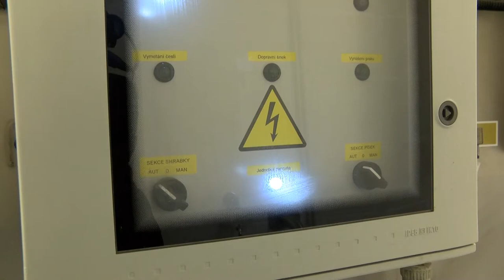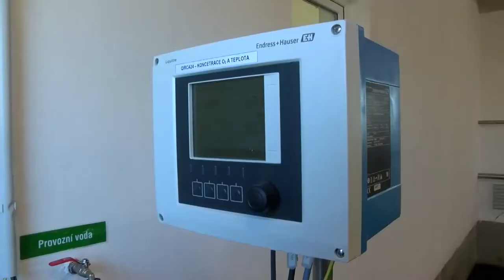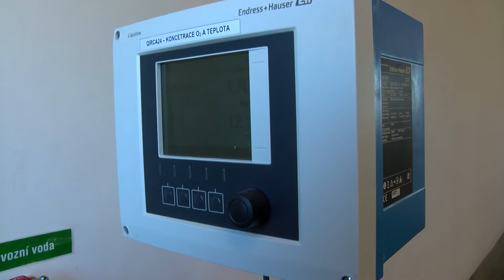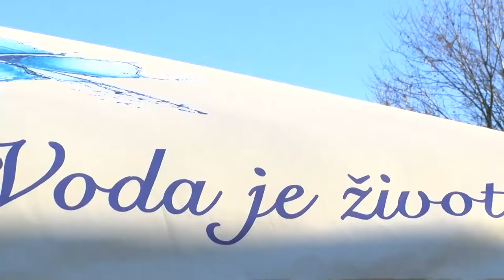Podhradní Lhota ► Slavnostní otevření nové čističky odpadních vod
V Podhradní Lhotě otevřeli čističku odpadních vod. Jedná se o typ čistírny mechanicko-biologické. Vše se uskutečnilo pod taktovkou společnosti Vodovody a kanalizace Kroměříž. Více než rok se vše budovalo. Vše bylo podpořeno dotací. Čistírna je soběstačná, ale je nutno nad ní mít pravidelný dohled. Samozřejmě funguje i dálková kontrola. Vyčištěná voda zůstane v katastru obce. Po dobu jednoho roku bude fungovat tzv. zkušební provoz. Obec nabídla občanům pomocnou ruku při zapojení do sítě. Zapojení občanů do vodovodní sítě čističky nese určitou námahu a náklady, ale všichni věří, že to přinese své ovoce.